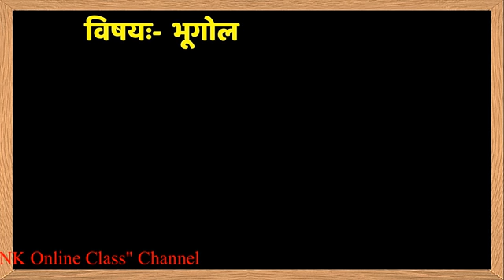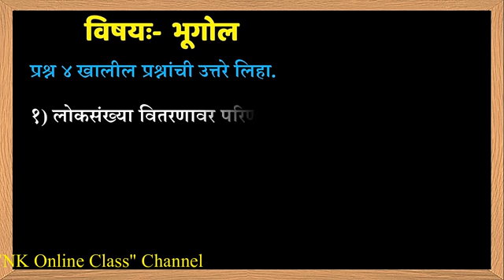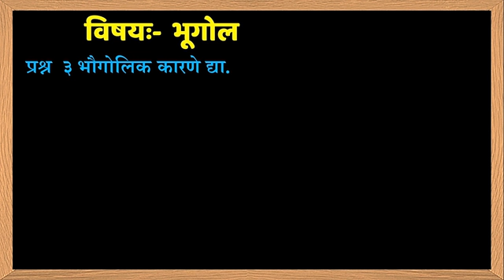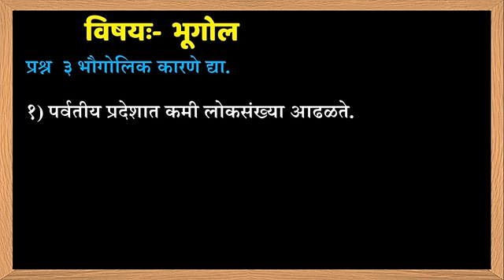Geography important questions for board exam -2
नमस्कार मित्रांनो,
आज आपण भूगोल विषयामध्ये बोर्ड परीक्षात पास होण्यासाठी कोणते फरक अभ्यासायचे याची माहिती पहाणार आहोत.